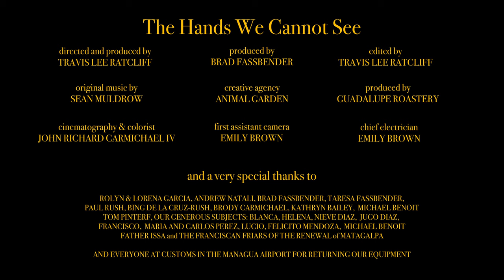The Hands We Cannot See - Following Coffee From Farm to Cup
A portrait of the hidden humanity that exists in every stage of growing and harvesting coffee.

Filmed in the Matagalpa region of Nicaragua in 2017.

Every day we take for granted the little luxuries that our global economy offers us.

We drink our coffee.  We start our day.  All the while, hidden from our view is the enormity of human effort, labor, and heart that has gone in to providing us that luxury. This separation from the labors and efforts of people just like us, prevents us from thinking about the choices we make as consumers.

It prevents us from thinking critically about the important ways our choices affect other people around the planet.

As a result it is often impossible to honor and respect the people who work every day to make those luxuries available to us.

In our short documentary: "The Hands We Cannot See" we are trying to lift the curtain, even if just for a few minutes.

Our goal is try and make visible the labor and work that goes into a simple but essential commodity.

In November of 2017, we traveled to Nicaragua.

We followed coffee through every stage of production.  Our mission was simple: be a witness to the humanity that is a part of this process.

We wanted to bring that humanity to our audience through cinema's ability to connect us directly to the emotional lives of the people on screen.

Our focus became the little human details that go into every step of the process.

While we set out to make a film about labor and coffee, a few months after filming we were horrified to witness Nicaragua descend into its current political crisis.

Looking back now on the film it is hard not to see a picture of calm before the coming storm, a portrait of the moments of peace in a country that now must fight to reclaim rule of law.

Creative Agency: Movement House

Directed by Travis Lee Ratcliff
Executive Producer: Brad Fassbender
Produced by Travis Lee Ratcliff & Brad Fassbender
Associate Producer: Andrew Natali
Cinematography John Carmichel IV
Editing & Sound Design: Travis Lee Ratcliff
Colorist: John Carmichael IV
1st AC, Gaffer: Emily Brown

Special thanks to: Rolyn, Emily, & Lorena Garcia, Andrew Natali, Brad Fassbender, Taresa Fassbender, Paul Rush, Bing De La Cruz-Rush, Brody Carmichael, Kathryn Bailey,  Michael Benoit, Tom Pinterf, Father Issa and The Franciscan Friars of the Renewal of Matagalpa, Our Generous Subjects: Blanca, Helena, Nieve Diaz,  Jugo Diaz, Francisco, Maria and Carlos Perez, Lucio, Felicito Mendoza,  And everyone at the Managua airport for returning our equipment (after a very uncomfortable 36 hours).

Filmed on the Varicam LT with Angenieux zooms

Made possible by Guadalupe Roastery (guadaluperoastery.com)
Filmed on Location in Matagalpa, Nicaragua